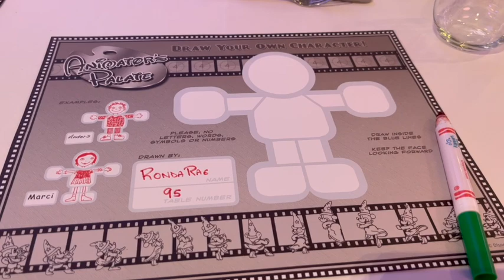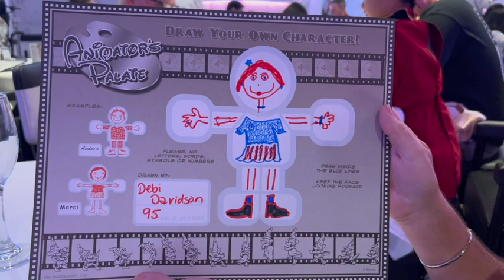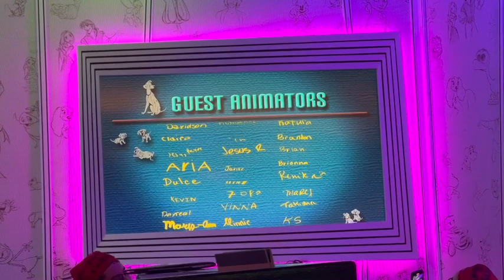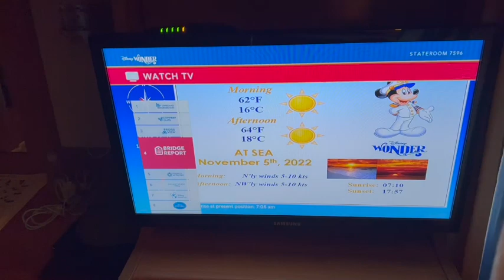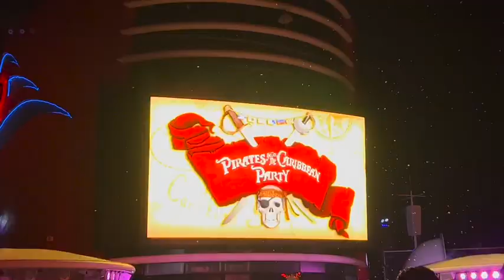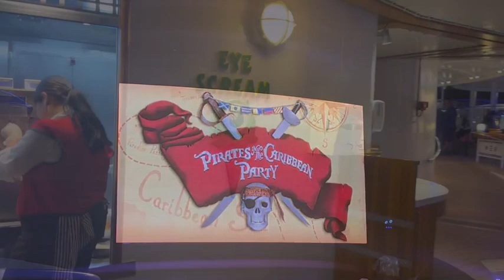Animation Magic & Pirate Night on the Disney Wonder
What a fun night! Pirate night didn't take over the dining room atmosphere and menu, and instead we were able to put our drawing skills to the test at Animator's Palate for some Animation Magic! After a scrumptious dinner we did a clothing swap and hit the decks for the Pirate Party! Mickey sailing through the sky, fireworks AND dancing? Yes, please! This pirate loved it!